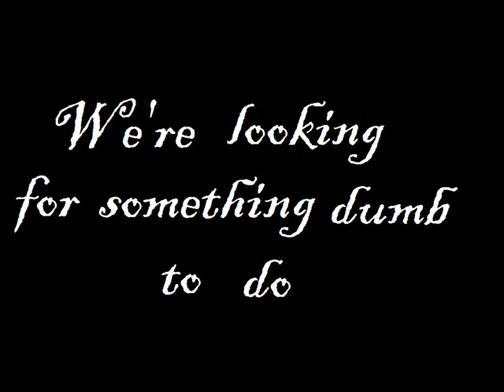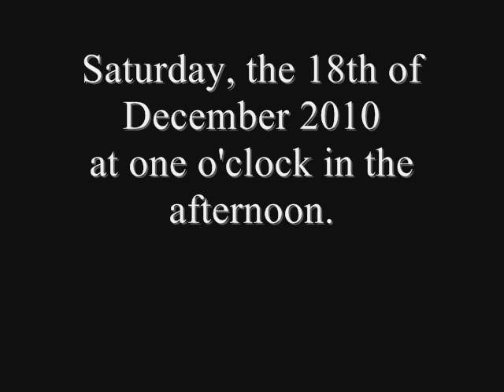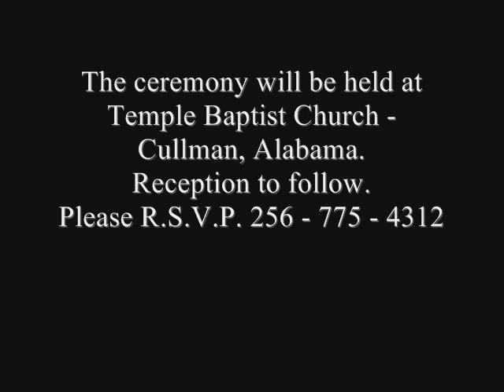A Wedding Invitation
This video is made for my older sister, Cyndel, and her fiance, Josh, who are getting married soon. To all those who watch it and know us, this is your invite to the wedding. We hope to see you there!  [[Also, note: This video is for personal use only. No profit is being made by using the music in this video. I do not own it or claim to]]